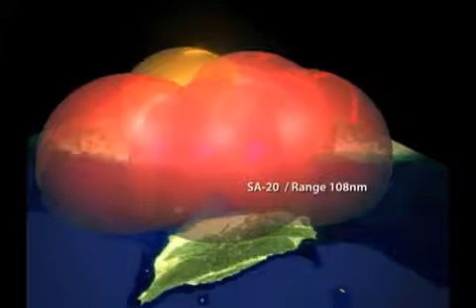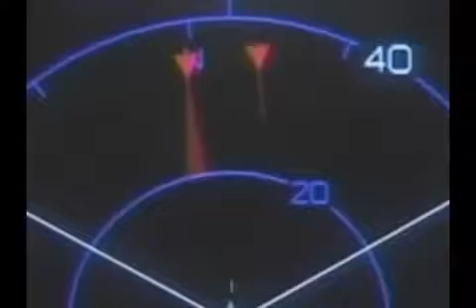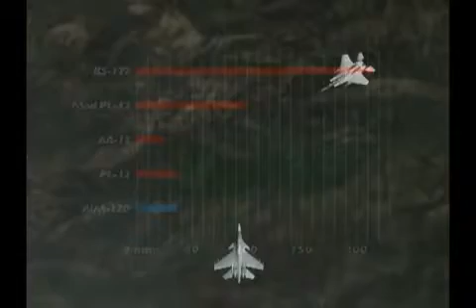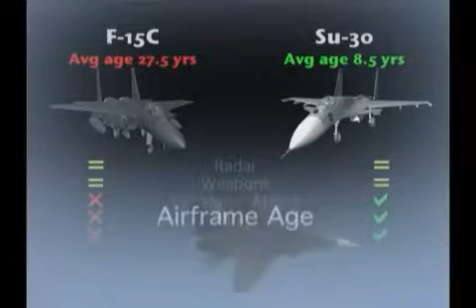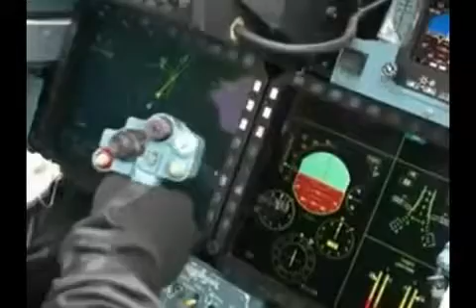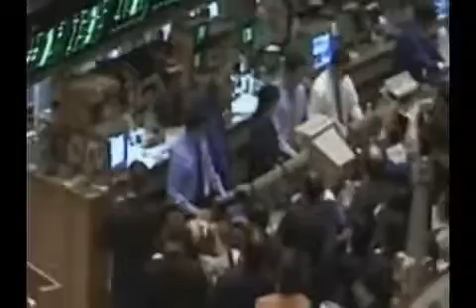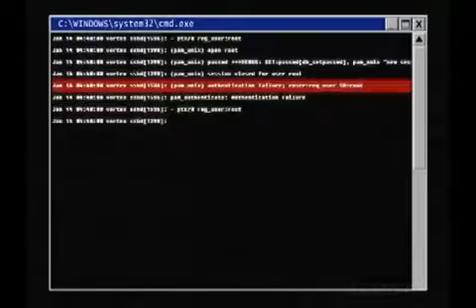[NEW] December 2016 US Air Force FALLING BEHIND Russian Military in Technology Documentary[HD]